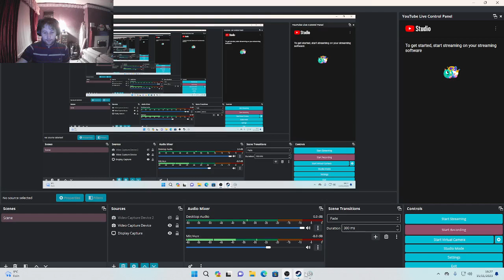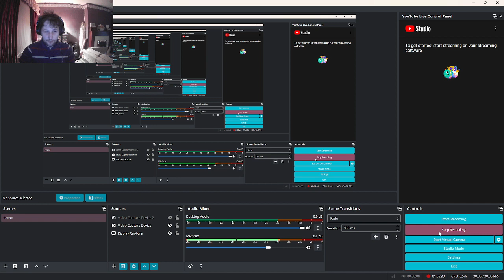Lunacid playthrough part 5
Next part of lunacid playthrough where I complain yet again how art makes my brain hurt.
Rob a tomb with teleportation.
Discover my new superpower called Jumping higher.
Get educated.
And of course get monies and upgrade weapons.